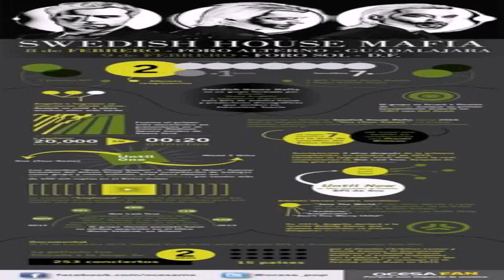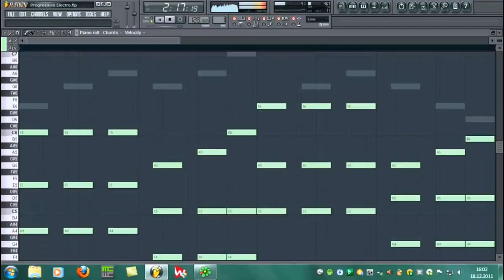What Style Of Music Is Swedish House Mafia (see description) (see description)